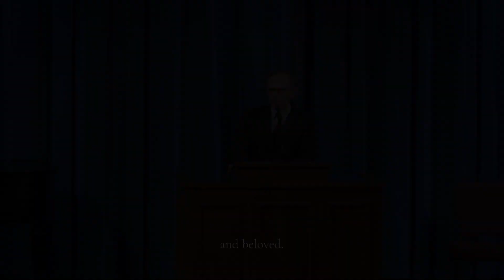Chapel Highlight - Believers and Beloved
Enjoy this highlight clip from our November 21st chapel service where Rev. Steven Carter preached from 1 Timothy 6:1-5 on “Believers and Beloved."